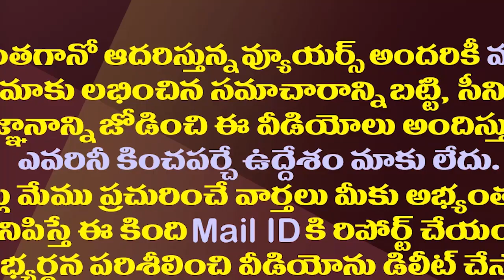ఏపీలో టీడీపీ నిర్వీర్యానికి బీజేపీ పెద్దల పక్కా ప్లాన్.!| BJP Has Targeted TDP With A New Strategy